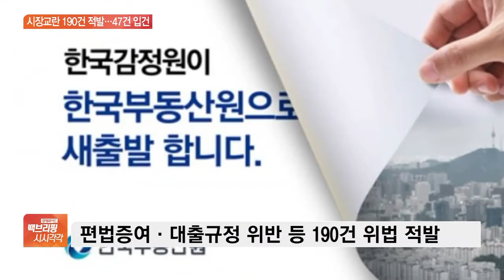‘중기 운전자금’ 대출받아 아파트 매수…위법행위 적발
[앵커]

정부가 지난 5개월간 수도권 주요 주택거래 과열지역을 대상으로 부동산 시장을 교란 행위를 조사하고, 그 결과를 발표했습니다.

정인아 기자, 정부의 조사 결과가 어떻게 나왔습니까?

[기자]

국토교통부는 한국부동산원과 함께 서울 강남과 송파, 용산, 경기 김포와 구리를 포함한 수도권 주요 주택거래 과열지역을 대상으로 실거래 조사를 벌였는데요.